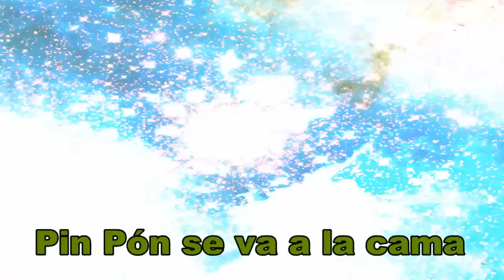Pin Pon - Canciones Infantiles - Spanish for Kids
Pin Pon is a doll
very handsome and made of cardboard,
he washes his little face
with water and soap.
He combs his hair
with an ivory comb,
and even though he pulls his hair
he doesn't cry
When they give him soup
he does not soil his apron
since he eats carefully
he looks like a school boy
As soon as the stars
come out
Pin Pon goes to bed
he lays down and goes to sleep
Pin Pon shake my hand
with a firm grip,
since I want to be your friend
Pin Pon Pin Pon Pin Pon
Pin Pon